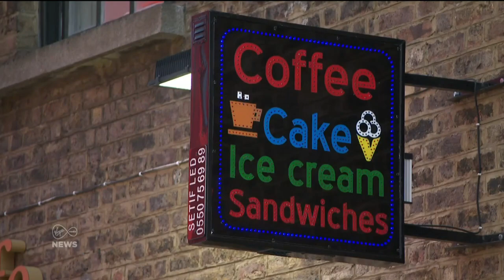Ireland is now the most expensive country in the EU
Ireland is now the most expensive country in the EU with consumers here, paying more for goods, services, alcohol and tobacco than anyone else in the union.